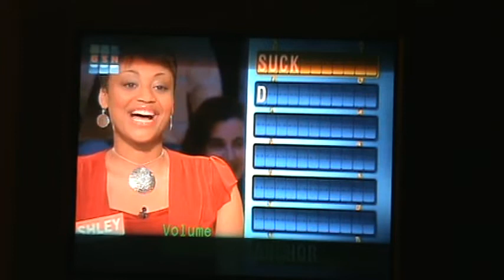Funny Game Show Screw Ups - Chain Reaction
A real clip from when i was watching Chain Reaction on GSN.